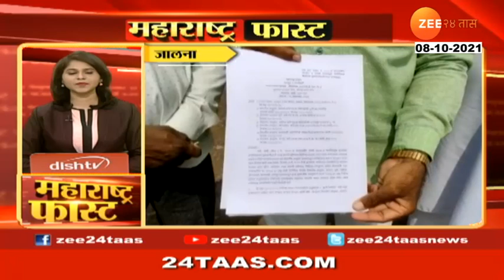IMD alert | Maharashtra Heavy Rainfall forecast for coming 4 to 5 days | Rain Alerts | Rian Updates